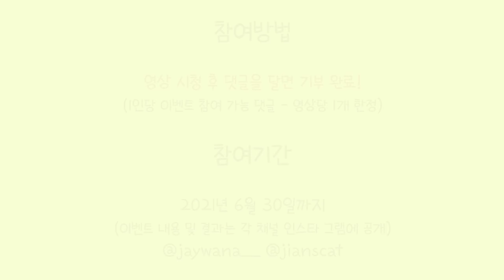부모님 집에 데려갔더니 눌러앉겠다고 짜증내는 고양이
자전거 여행을 떠나려고 준비하는 허집사
제이를 부모님 집에 부탁하기 위해 적응 훈련을 갔는데
이게... 부작용이 생긴 것 같다...?

- Profile -
품종 : 코리안숏헤어(고등어태비)
성별 : 남(중성화)
나이 : 10세(2021년 기준)
생일 : 2012년 2월 22일
입양일 : 2015년 2월 17일
특이점 : 순하고 애교가 많음. 스킨십을 좋아함

(BGM)

Track : 꼬마공주와 꼬마왕자 / 강아지같아 / 룰루랄라 / ready to nap / 봄이 오나봐요